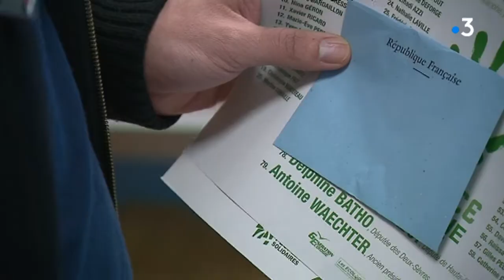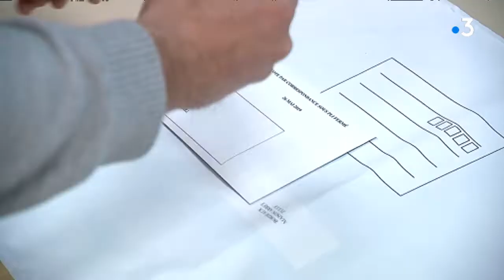On vote pour la 1ère fois à la maison d'arrêt de Tulle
Une quinzaine de détenus sur 82 a pu accèder à l'isoloir à Tulle ce matin mardi 21 mai. Une grande première en France, annoncée par la ministre de la justice en mars dernier. Les détenus non déchus de leurs droits peuvent voter de façon anticipée pour les élections européennes. Intervenants : François Fauchère Enseignant à la maison d'arrêt de Tulle, Thierry Jouffroy Directeur de la maison d'arrêt de Tulle. Equipe : Gaëlle Fauquembergue, Mathieu Beaudouin, Marina Fillon.